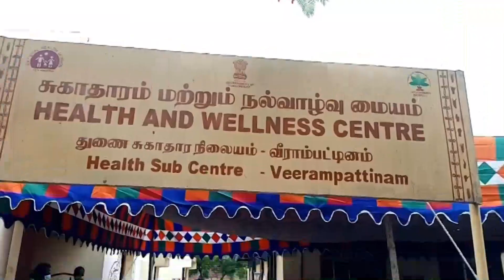தடுப்பூசி திருவிழாவில் துணைநிலை ஆளுநர் பங்கேற்று முகாமினை துவக்கி வைத்தார்